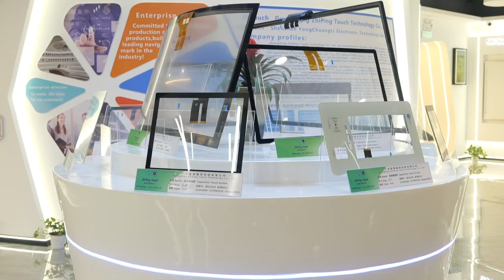Our clean and tidy capacitive screen production workshop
Our clean and tidy capacitive screen production workshop comes from YCLTOUCH and ZPTOUCH